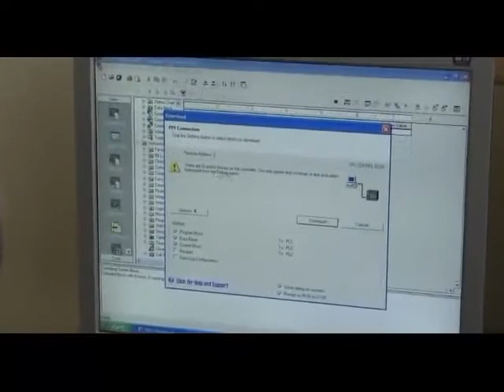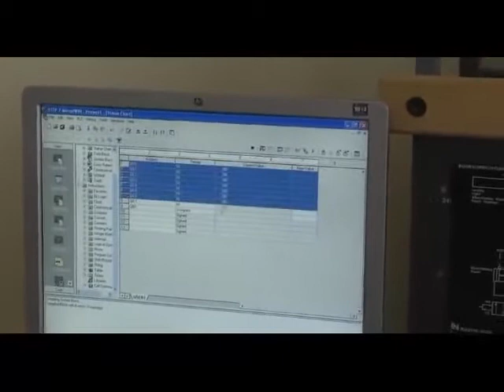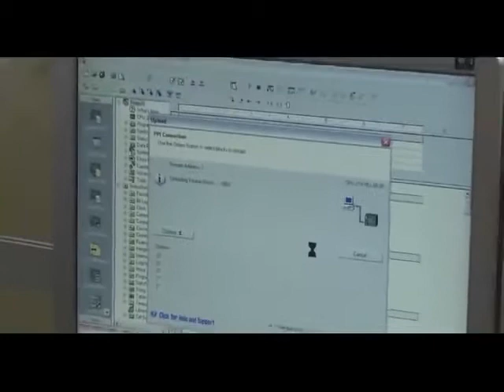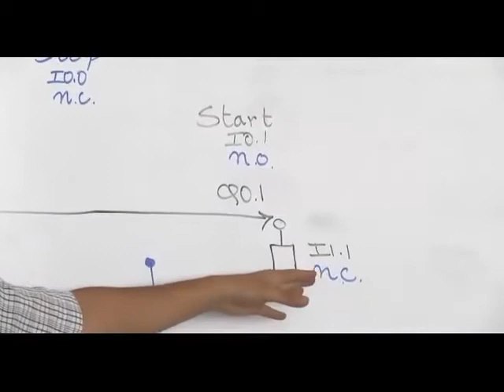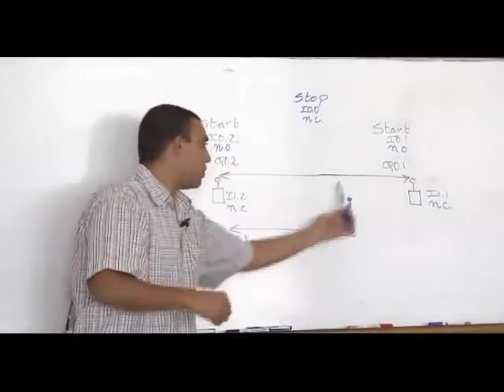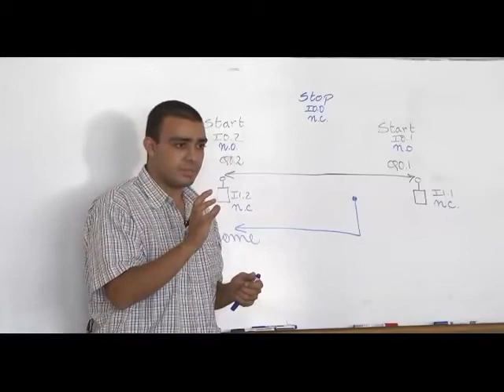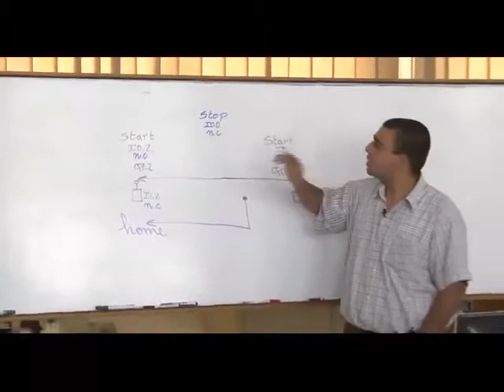27- Complete PLC Course | الدرس 20